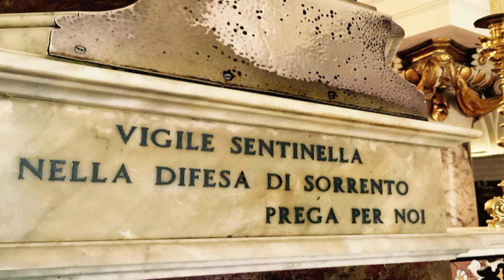Sciammèlla d' oro di Rosario Di Nota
Dorme Surriento, ggelo mmiez’â strata,
ma na sciammella arde pe cchi crede,
chesta lampèlla è lluce ’santètate,
ce preja ’a ggenta cu ddevuzzione e ffede.

Succuorpo cueto e cchino ’e pace,
casa sicura pe ttutte ’e surrentine,
ce truove ’o bbene, chillo cchiù vverace ,
pe ll’anema sullievo a cciento spine.

E si trasenno te miette addenucchiune,
siente ’o calore, siente ’a tennerezza;
comme nu pate astregne a nu guaglione,
facènnolo a ’stu figlio na carezza.

- Oje Pate vicchiariello, oje Pate Santo,
guàrdace sempe abbascio chesta valle,
stacce avvecino, quanno cchiù ppesante
se faciarrà ’sta croce ncopp’ê spalle.

Simmo venute e tturnarràmmo ognòra,
p’avé perduono d’ ’e peccate nuoste,
sempe cuntente, pe ncuntrà ’o Signore,
e ttu a ogni ddimanna daje risposta.

Dicce ca siente, dicce ca ce staje;
quanno fa notte e ’o cielo se fa niro,
preghiere ca tu sulo sentàrraje
saglieno a tte, purtàte ’a nu suspiro.

Quantu dulore, quanta sufferenza
ca ê vvote, troppo, stregneno ’sti core,
tu si’ ’a speranza, tu si’ ’a pruvvidenza,
urdema luce, pe cchi luntano more.

Presèrvace da ’o mmale ogni mmumento,
d’ ’o mare nuosto  scàmpace ’e periglie,
puortale  ncielo ll’aneme nnucente …
Tu ci si’ Ppate, ma nuje te simmo Figlie!

Na lampa d’uoglio pe nu vuto antico
allumma chist’altare e ffa calore,
tu d’ ’e surrentine si’ ll’Amico,
comm’a n’aulivo, prufùmmace d’ammore.

Quattuordece ’e Frevaro … è ggià matina
fora fa friddo, sona ’a campanella,
splenne ’stu sole, e ppe S. Antunino,
Surriento luce int’a ’sta sciammetella!